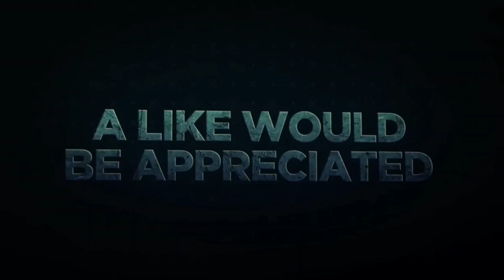THIS ZOMBIE HELPING ME - 22 KILLS - PUBG MOBILE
*only Important emails